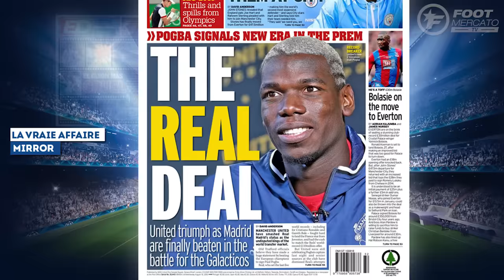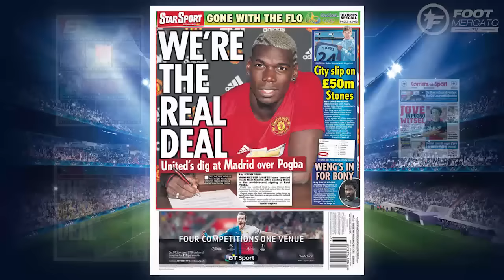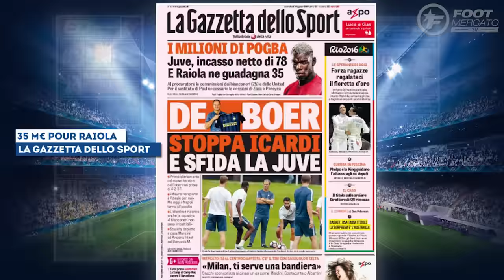Arsenal, Bony, Mourinho, Matuidi, Witsel... La revue de presse !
Arsène Wenger sur la piste d'un nouvel attaquant, le tacle de Mourinho à ses concurrents ou encore le transfert de Matuidi à la Juve qui se complique, retrouvez dans votre revue de presse Foot Mercato les dernières informations de la presse sportive européenne.